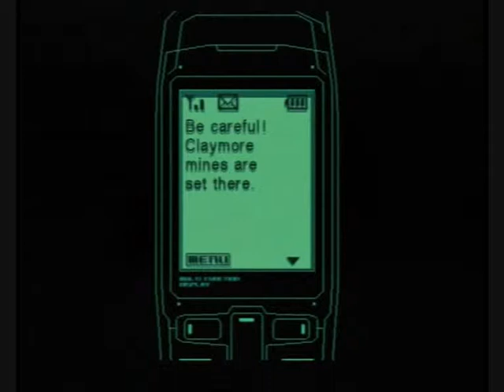metal gear solid 2 sons of liberty walkthrough part 43